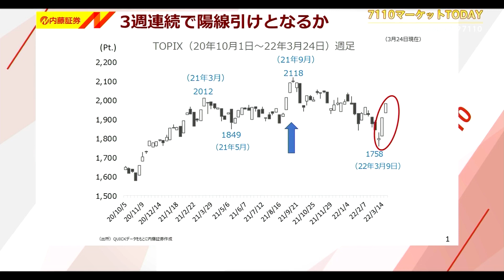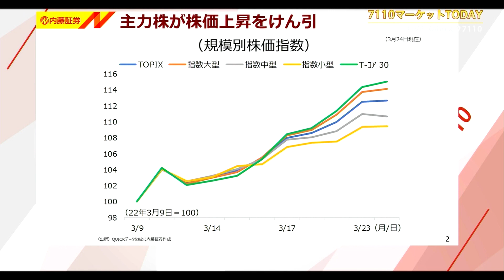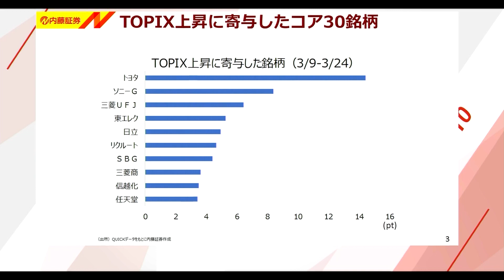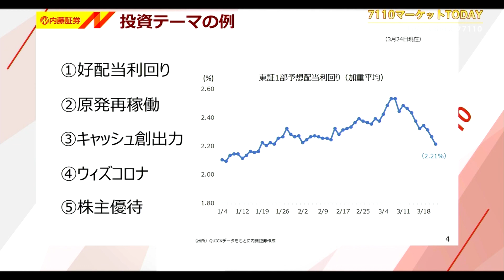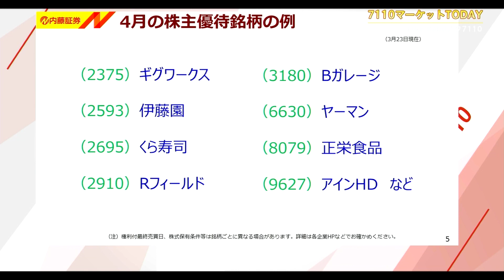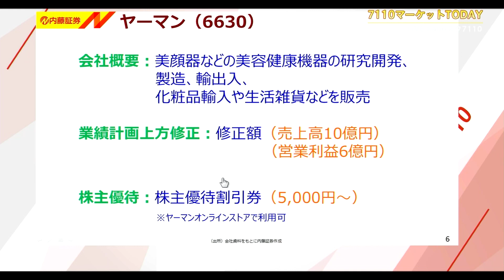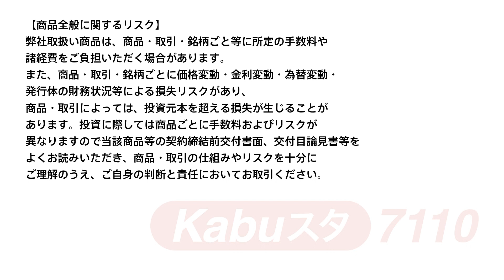7110マーケットTODAY 3月25日【内藤証券 北原奈緒美さん】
7110マーケットTODAYは毎週月・水・金曜日に内藤証券がお送りする